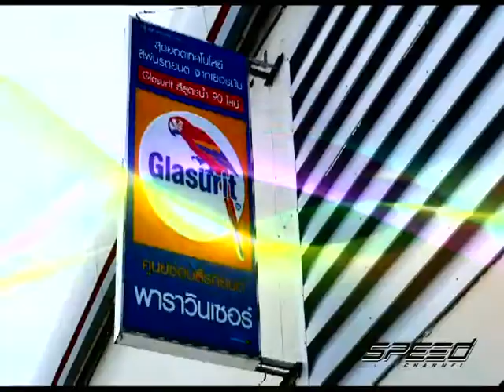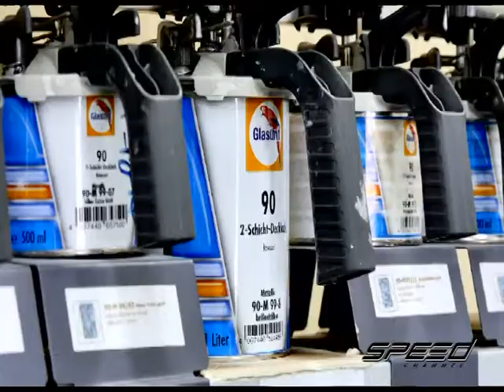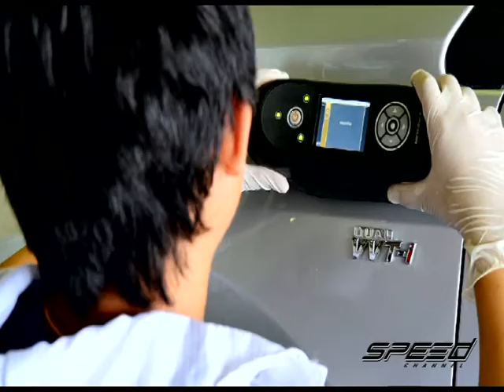Speed Talk OA 06 01 2017 B2